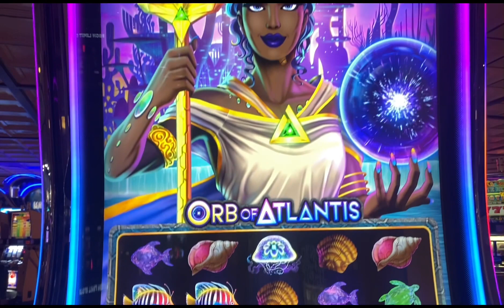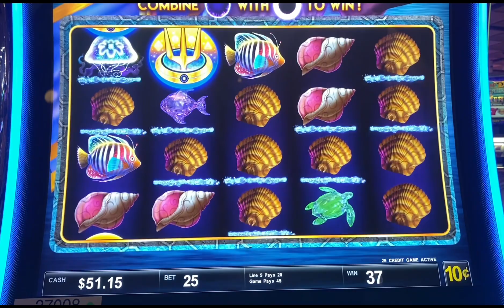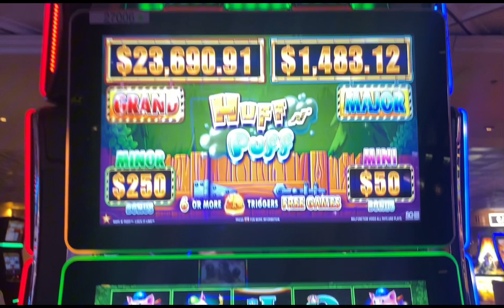A newgame for 2tall, then to huffandpuff